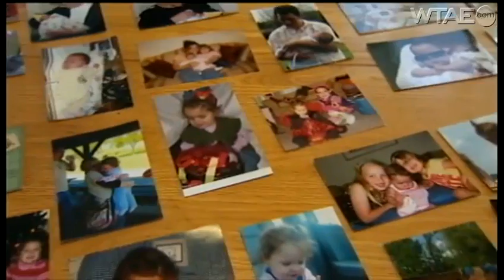Father to run Pittsburgh Marathon blindfolded for daughter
Running a marathon is tough enough. Doing so blindfolded for 26.2 miles is an even greater challenge, but that's exactly what Mike Bruno plans to take on in honor of his daughter during the Pittsburgh Marathon.